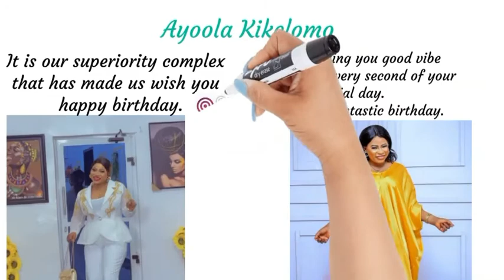HAPPY BIRTHDAY MRS AYOOLA KIKELOMO